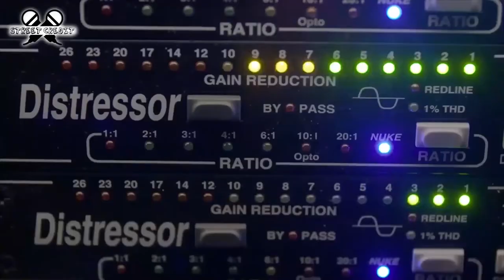How to vibe a girl with Rap